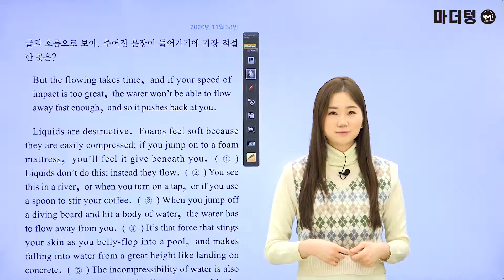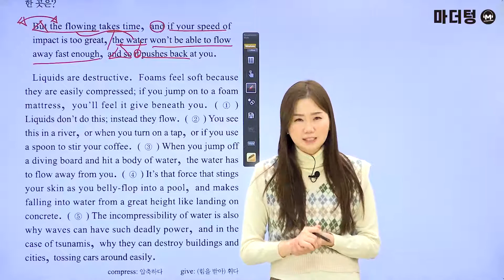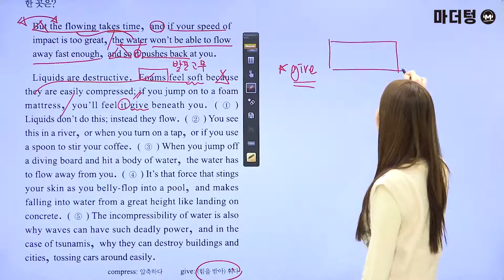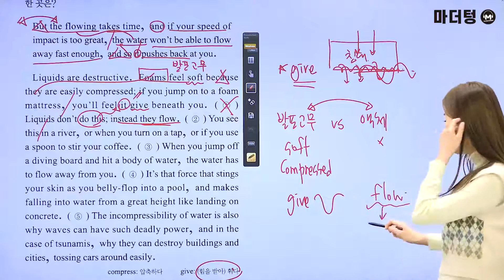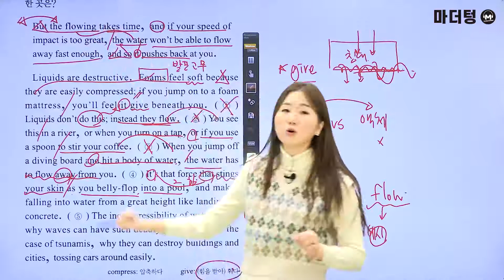[마더텅] [학평기출 고2영어 독해] 2020년 11월 38번 (해설 : 오현진 선생님)